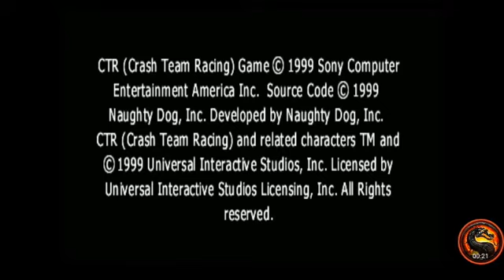CTR Crash Team Racing: Arcade: Roo's Tubes: Single: Medium: 7 Laps [Race Time] - PS1 Emulated